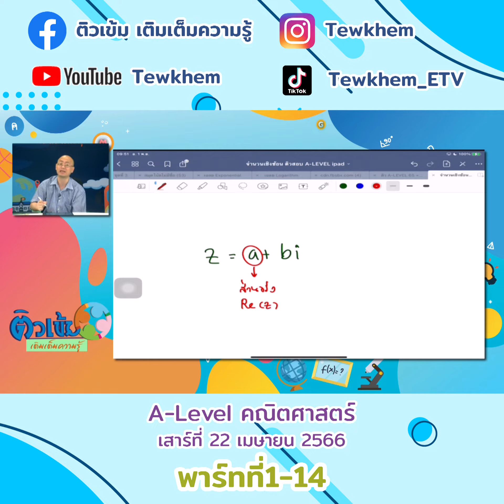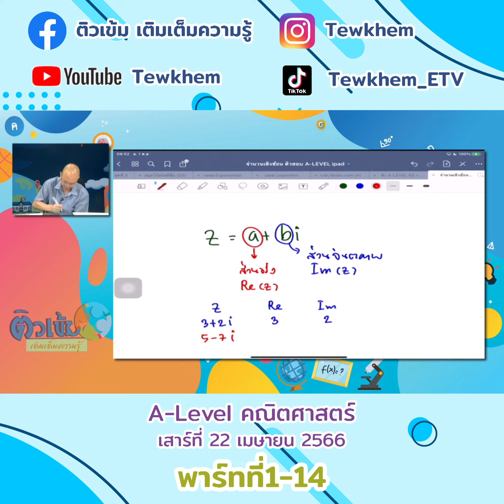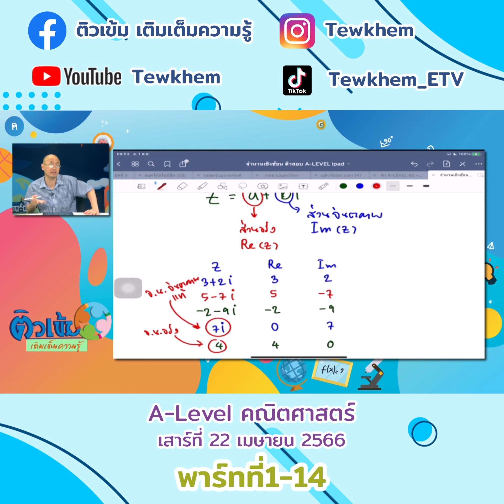A level คณิตศาสตร์ 22เม ย 2566 พาร์ทที่1-14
A level คณิตศาสตร์ 22เม ย 2566 พาร์ทที่1-1
A level คณิตศาสตร์ 22เม ย 2566 พาร์ทที่1-2
A level คณิตศาสตร์ 22เม ย 2566 พาร์ทที่1-3
A level คณิตศาสตร์ 22เม ย 2566 พาร์ทที่1-4
A level คณิตศาสตร์ 22เม ย 2566 พาร์ทที่1-5
A level คณิตศาสตร์ 22เม ย 2566 พาร์ทที่1-6
A level คณิตศาสตร์ 22เม ย 2566 พาร์ทที่1-7
A level คณิตศาสตร์ 22เม ย 2566 พาร์ทที่1-8
A level คณิตศาสตร์ 22เม ย 2566 พาร์ทที่1-9
A level คณิตศาสตร์ 22เม ย 2566 พาร์ทที่1-10
A level คณิตศาสตร์ 22เม ย 2566 พาร์ทที่1-11
A level คณิตศาสตร์ 22เม ย 2566 พาร์ทที่1-12
A level คณิตศาสตร์ 22เม ย 2566 พาร์ทที่1-13